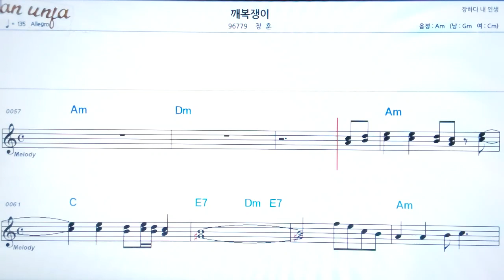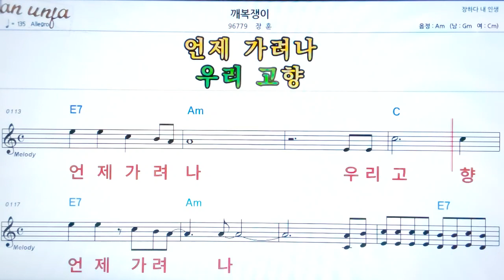깨복쟁이/장훈👍악보, 노래,기타 코드,가사,Karaoke*카라오케 반주